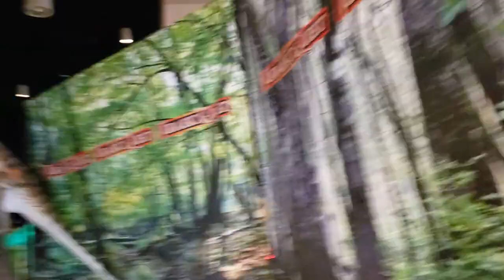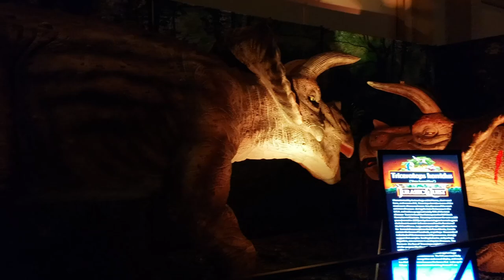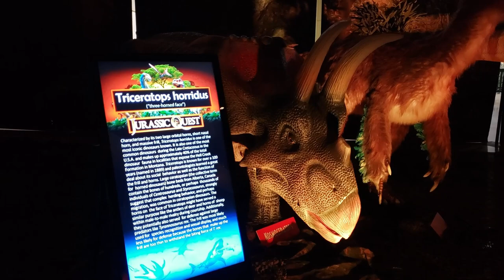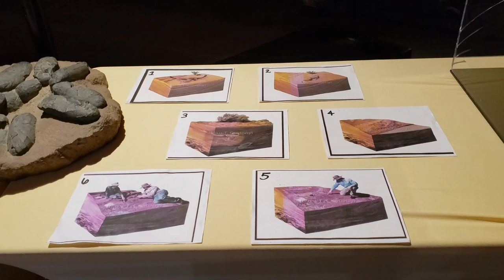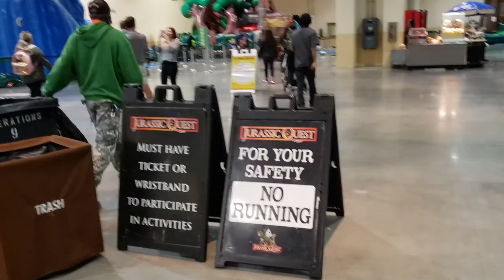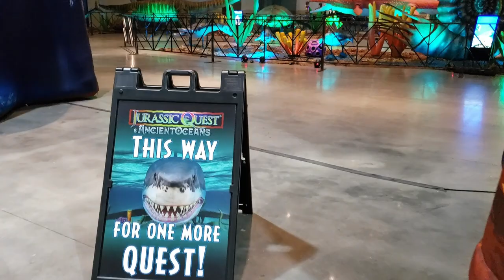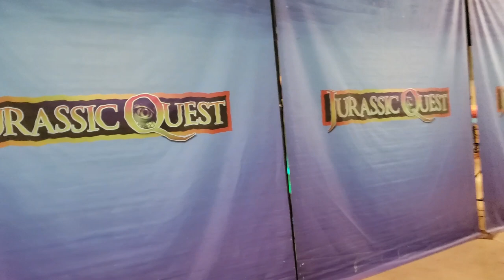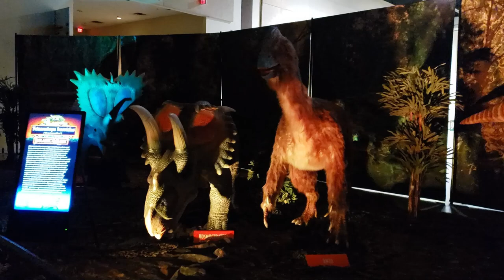Jurassic Quest Huge Animatronic Dinosaurs Complete HD Edition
Jurassic Quest / A Lifesize Dinosaur Event
Jurassic Quest is Americas Largest and most realistic Dinosaur Event. Our guests will walk through the Cretaceous period, the Jurassic Period and The Triassic period and experience for themselves what it was like to be among living, breathing dinosaurs. Jurassic Quest is the only Dinosaur event that has true to life size dinosaurs. From the very small, to the gigantic, skyscraping dinosaurs that can only be seen at Jurassic Quest events. Jurassic Quest has over 80 true to life size dinosaurs in each of it's 2 events. In collaboration with leading paleontologists, each one was painstakingly replicated in every detail. Whether their prehistoric counterpart had skin that was scaly, had feathers or fur, Jurassic Quest has spared no expense in bringing this realism to life.